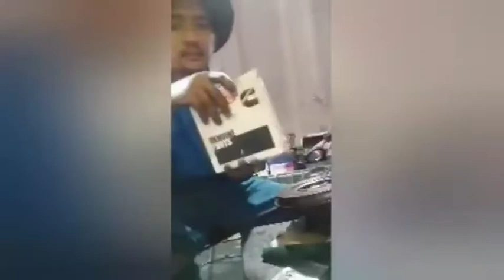Repair turbocharger K38 wet type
Repair turbocharger Cummins KTA38